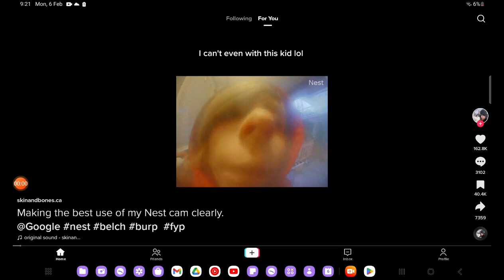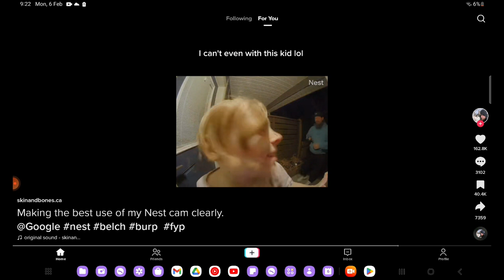Kids burping in front of the camera